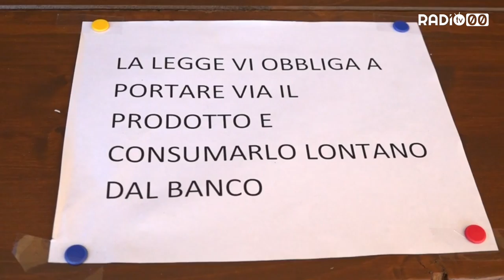Covid-19. Nuove misure restrittive per frenare il virus